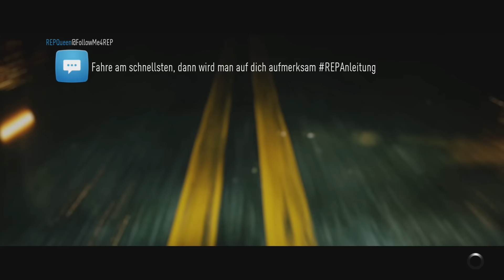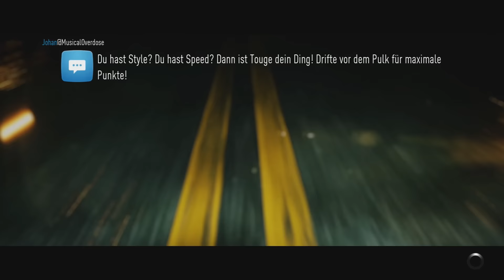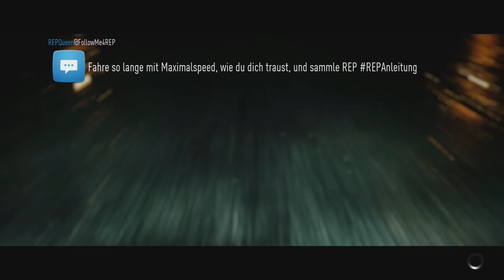NEED FOR SPEED (2015) [PS4] #076 - DRAG ACTION! [German][HD] | Let's Play Need for Speed 2015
Verfolgt mich auch auf Facebook, um die wichtigsten Informationen nicht zu verpassen.
PSN-ID: MrEasyrazer (schnell, so lange noch Platz ist ;) )

Unterstützt bitte die Entwickler und kauft dieses Spiel!

*LET'S PLAY Need for Speed 2015*

LG